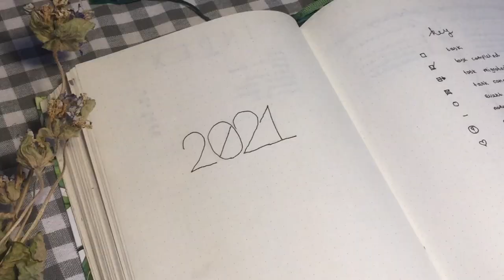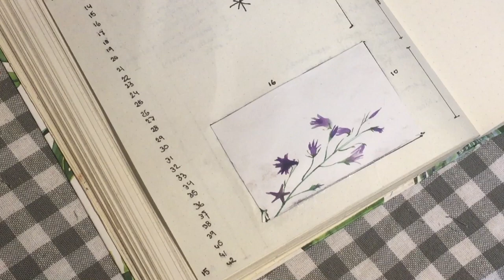Clean + simple bullet journal setup 2021 - Plan with me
I’m back with another easy Bullet journal setup. Once again it’s just a simple and clean spread that anyone can set up in no time!

Let met know if you liked this setup and I hope this video was usefull for you!

All the pages I setup in this video:
intro: 0:00-0:39
index: 0:40-1:22
titel: 1:22- 1:39
key: 1:39-2:10
year at a glance/future log: 2:10-3:30
goals: 3:30-4:18
habit tracker: 4:18-5:40
youtube tracker: 5:40-6:10
cleaning schedule: 6:10-6:55
grid/layout page: 6:56-7:30
finishing it off+ end product: 7:30-10:09

Materials I used:

Eddington fineliner 3mm   -   black
Bullet journal - MUS (Dutch brand/company)

love,
Nadia

MUSIC
Title: meditation impromptu 03